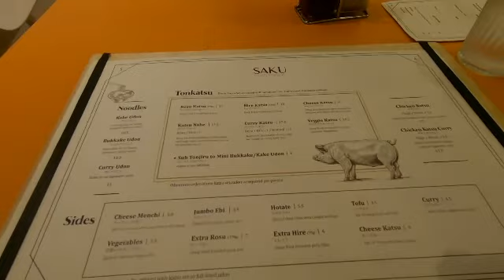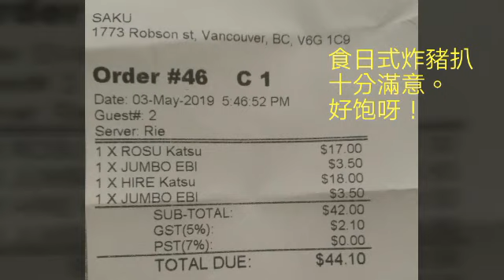2019-5-3日式炸豬扒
Created by Peter